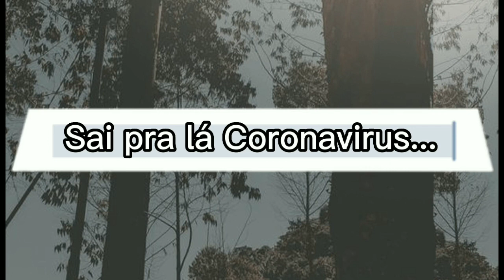Música: Nova era - Geraldo Terra (Letra na descrição)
NOVA ERA
Ritmo: Rock
Compositor: Geraldo Terra

Que bom que tudo passou
Uma nova era já começou
Estamos sorrindo pra vida
Pronto pra de novo recomeçar
Pra continuar nessa estrada
Muita coisa já se passou
Foram tempos difíceis
Mas tudo ao normal já voltou
As nuvens negras já se passaram
As crianças já foram pra escola
Já voltamos a jogar bola
Estamos firmes na luta

Vamos levantar e vamos trabalhar
Vamos de mãos dadas sorrir e cantar
Porque o mundo está girando
E não pode mais parar

Pra continuar...